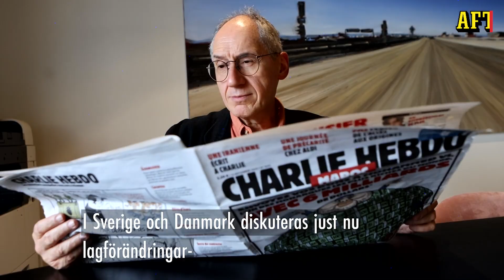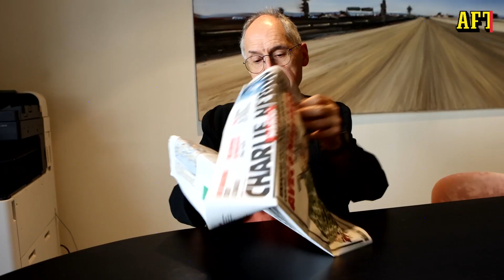Charlie Hebdos chefredaktör om koranbränningarna: ”Går emot allt vi har konstruerat”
Satirtidningen Charlie Hebdos chefredaktör Gérard Briard menar att det vore ett misstag att ändra lagen kring blasfemi – hädelse.